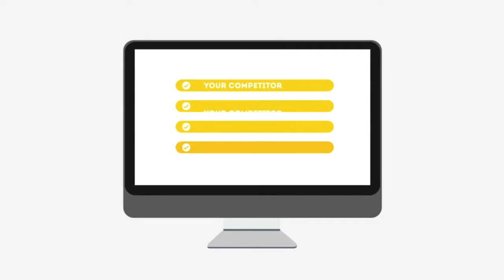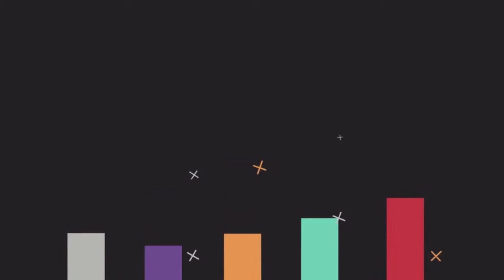Neptune Marketing Agency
Local marketing agency TJB WebMedia (SEO) implements a wide-range of practices required to move a website up to a more prominent position in the main search engines (Google, Bing and Yahoo). Some of the processes involved in SEO include the reviNeptune of the architecture of a website, its underlying code, link popularity, and visible content - with that information analyzed, it will then be possible to put in force the right plan of action.

0:01 Neptune NJ local marketing agency

0:45 Neptune NJ affordable local marketing agency services

0:49 Neptune NJ local marketing agency service

0:52 Neptune NJ best seo companies

0:55 Neptune NJ local marketing agency services

1:03 Neptune NJ web designers

1:09 Neptune NJ seo

1:13 seo Neptune NJ

1:18 Neptune NJ seo

1:25 seo Neptune NJ

1:29 Neptune NJ GOOGLE Pages & Local SEO

1:31 Neptune NJ Social Media Marketing

1:32 Neptune NJ seo company

1:37 Neptune NJ local marketing agency

1:41 Neptune NJ seo company

1:45 seo company Neptune NJ

1:49 Neptune NJ web design

1:55 Neptune NJ webdesign

1:57 Neptune NJ Professional SEO Services